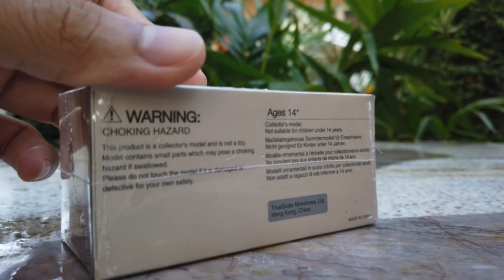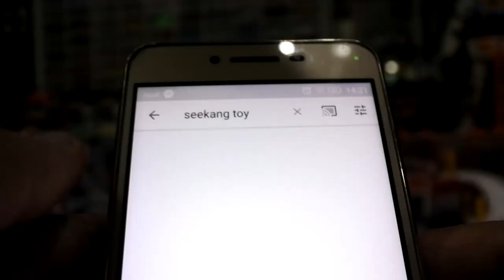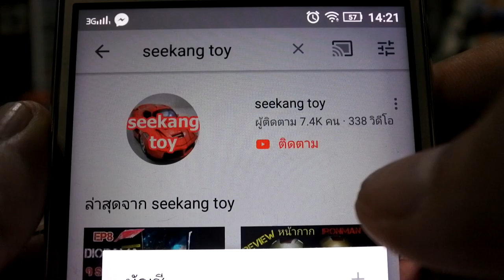MiniGT 1:64 Land Rover Defender 110 Camel Trophy Winner 1989